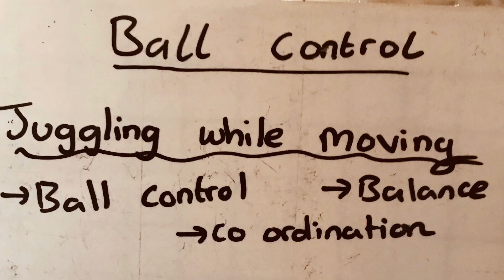Individual Training - Juggling while moving